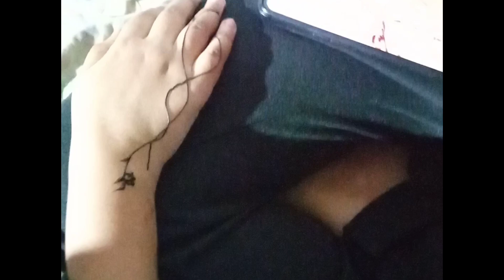Aj Hum Sub ny Dance Kra 🤘🏻😜 || BBQ PARTY hogie aj 😁❤